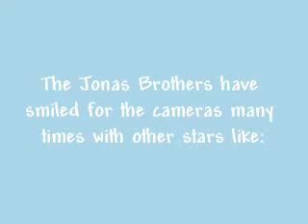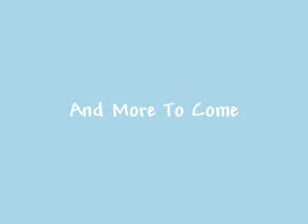The Jonas Brothers Smile For The Camera With Other Stars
This video is pictures of the Jonas Brothers that they took with other stars. Please comment and enjoy!